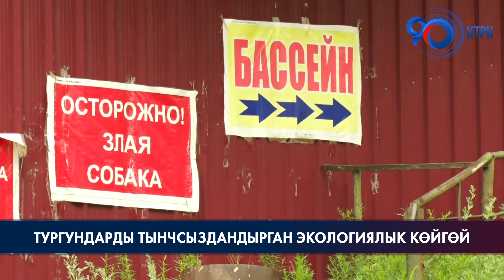Ысык-Ата санаторийиндеги экологиялык көйгөй жергиликтүүлөрдү тынчсыздандырууда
Карагай-Булак айылынын жашоочулары Ысык-Ата санаторийиндеги тазалоочу жайдын иштебей жатканына тынчсызданышууда. Кезинде курорттун айланасында иштеп жаткан конок үйлөр жана башка чарбалык субъекттер тазалоочу жайга уруксатсыз кошулган.